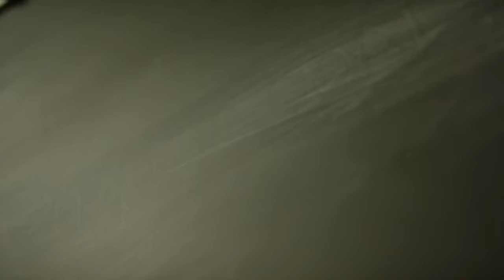Take a trip down memory lane with these nostalgic school items!